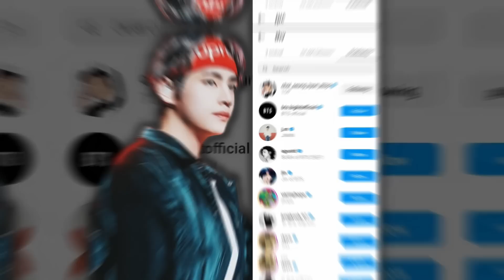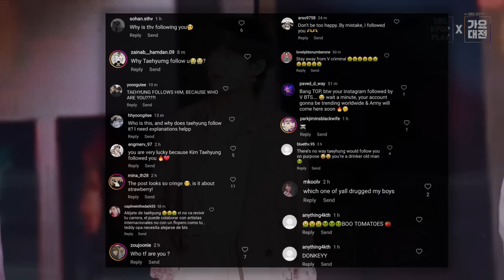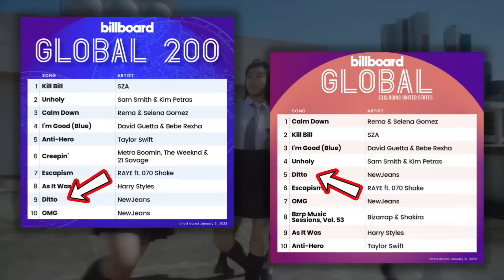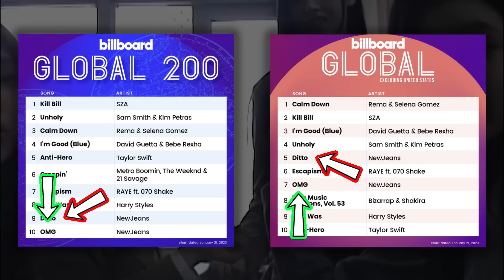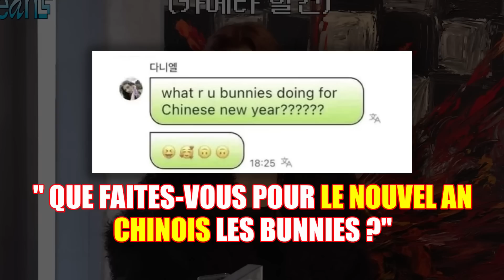WONYOUNG CRITIQUÉ POUR MANGER UNE PIZZA, DANIELLE DANS LA SAUCE,CHAEYOUNG STREAM EN PLEUR |ACTU KPOP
Au programme :
0:00 : Ces idoles virtuelles ressemblent toutes a Karina
0:50 : TOP insulté par les fans de V
1:58 : Update des sorties des Actu Kpop
2:20 : Actu Feel Good
4:22 : Chaeyoung coupe son stream en pleurs
5:30 : Wonyoung critiquée pour manger une pizza
6:45 : Danielle critiquée par les netizens pour le nouvel an

❤️ N’hésitez pas à donner votre avis en commentaire ou simplement d’en laisser un pour m’encourager ❤️

❤️ Voilà mes réseaux pour ne rien rater et discuter ❤️